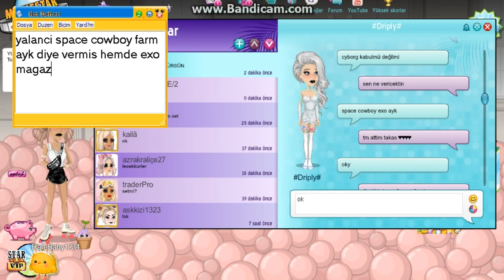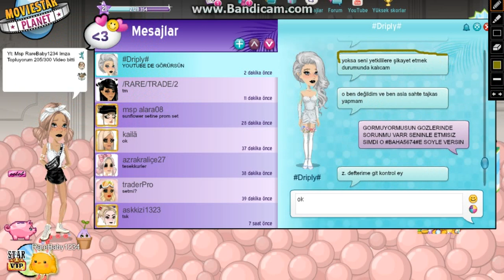Lütfen Bu Kızı Engelleyin veya Raporlayın ziyaretci Defterini scammer diye doldurun!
Arkadaşlar engelleyip Rapor edin ki sizide kandırmasın ve ziyaretci defterini doldurun nolur